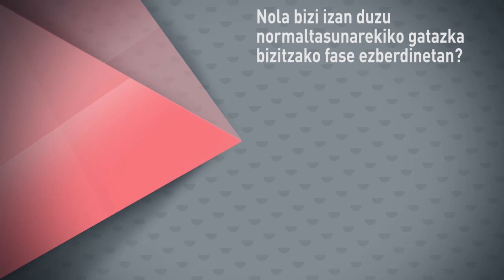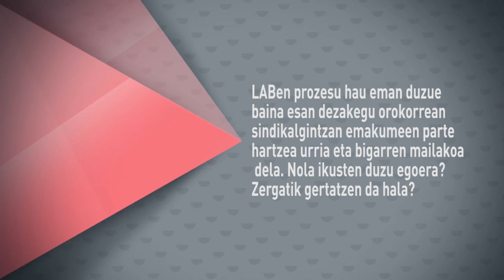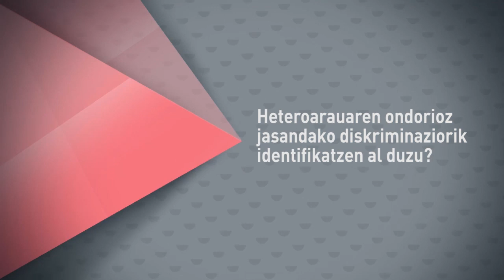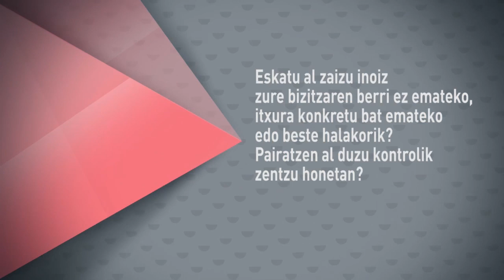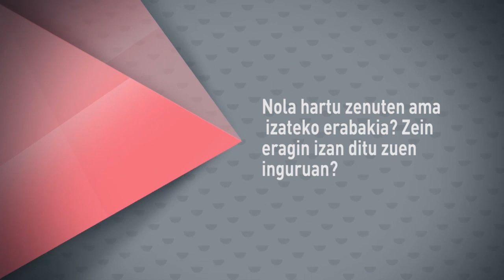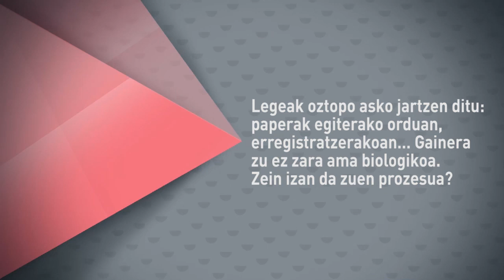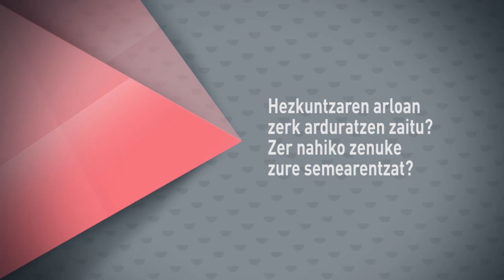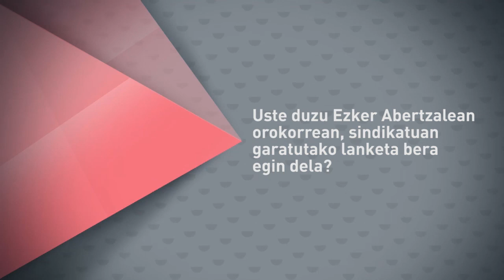[Arrakala] Ainhoa Etxaide Amorrortu / LABeko idazkari nagusia